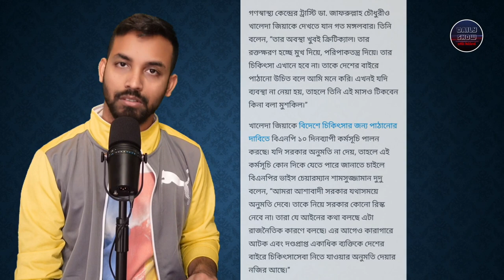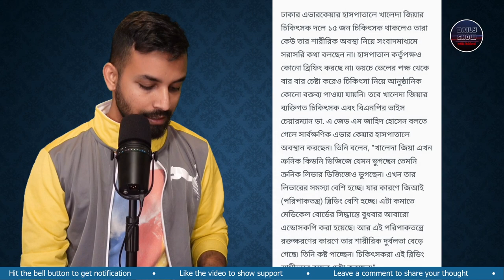Ep 441 | 'আপোষহীন নেত্রী' বেগম খালেদা জিয়া বিদেশে যাবার শর্তে আপোষ করবেন?